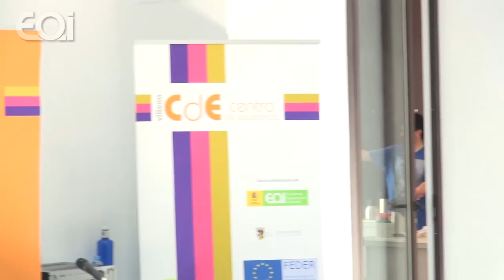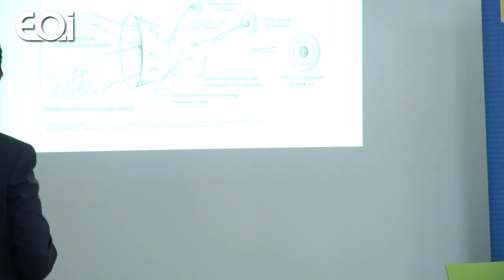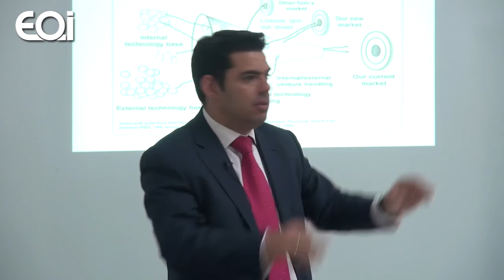Innovación Incremental: Soluciones reales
Lograr financiación para nuestro nuestro proyecto o empresa es mucho más que tener una buena idea y contarla.  El Foro sobre Financiación e Innovación celebrado en el Centro de Excelencia de Villena trató de mostrar los elementos fundamentales para decidir si una idea de negocio es invertible, haciendo repaso por las principales vías de financiación (incluyendo capital riesgo, business angel y financiación pública) así como cuál es el mejor momento para buscar esos recursos.

Fidel Rodríguez Batalla, director de Innovación de Madrid Network y director general de la Fundación del Ayuntamiento de Alcorcón. Desde su labor vinculada a la administración, la innovación y la ciencia a impulsado consorcios en materia de biomedicina, educación superior, ciencia y tecnología para el gobierno regional de Madrid y otras entidades.